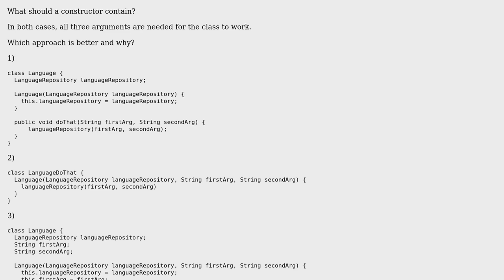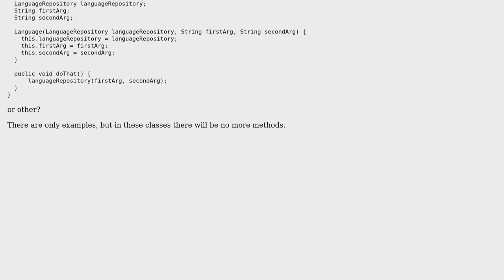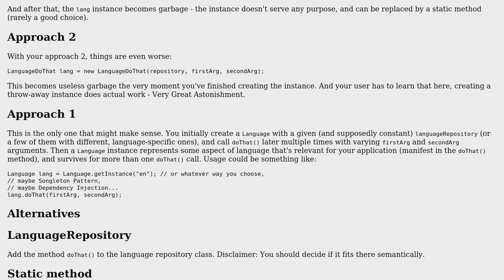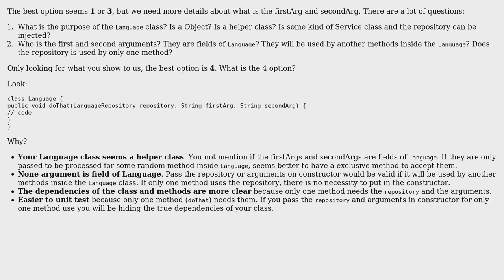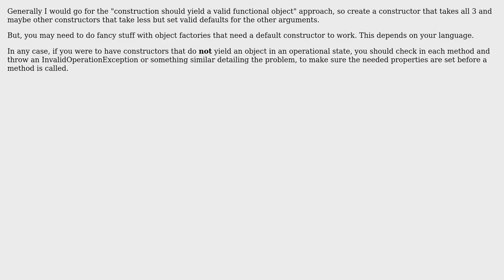Software Engineering: What should a constructor contain? (5 Solutions!!)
Software Engineering: What should a constructor contain?

With thanks & praise to God, and with thanks to the many people who have made this project possible! | Content (except music & images) licensed under CC BY-SA | Music | Images & others | With thanks to user Ralf Kleberhoff user Martin Maat user L Y E S - C H I O U K H user jarer user Dherik user candied_orange and the Stack Exchange Network Trademarks are property of their respective owners. You are responsible for your own actions.